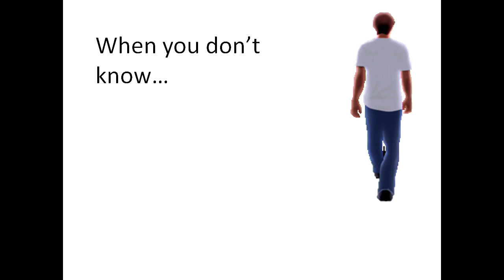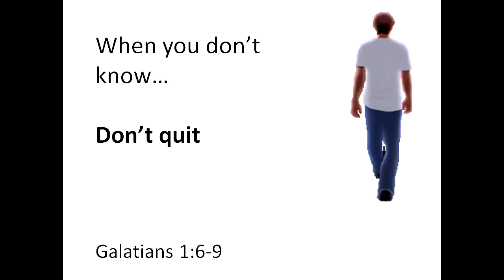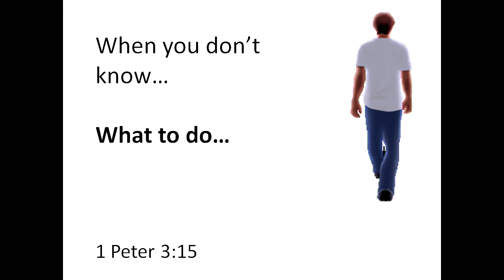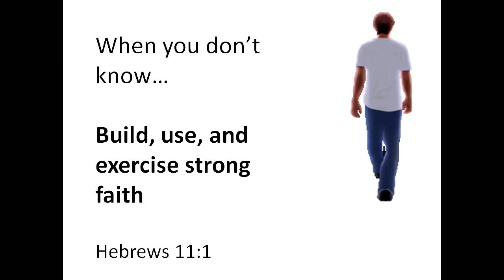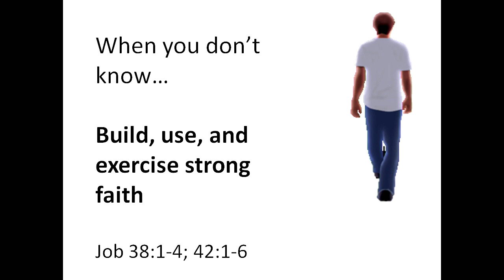When You Don't Know- David Diestelkamp- Hammond Church of Christ-5/21/2019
Spring Revival 2019

2133 169th St.
Hammond, IN
46323